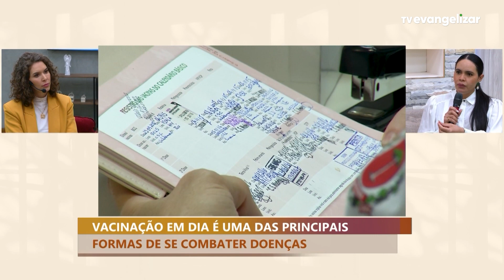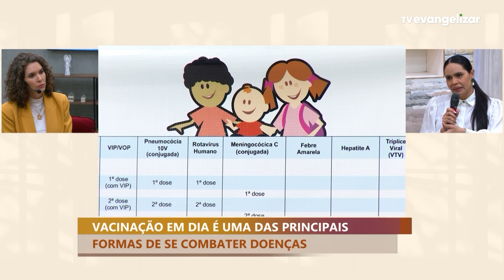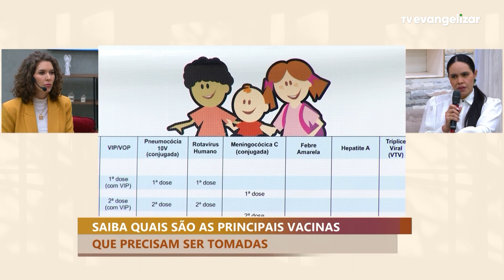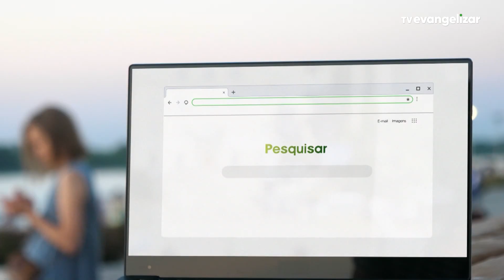Saiba quais são as principais vacinas que precisam ser tomadas | A Vida em Foco | 25/04/23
A Vida em Foco é um programa diário de informação. A cada episódio, a pauta é dividida em reportagens e entrevistas com especialistas em diversos assuntos relativos à vida, saúde, hábitos, cultura e debate de temas atuais.

Vamos juntos?

VFO23PG053I